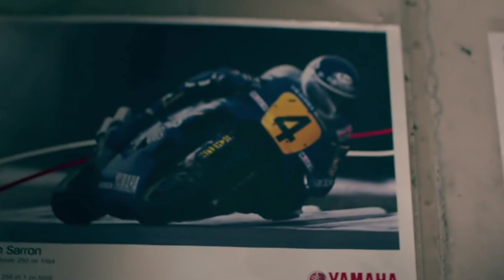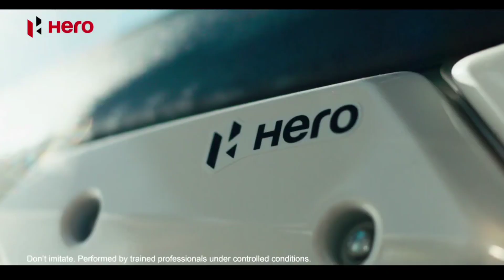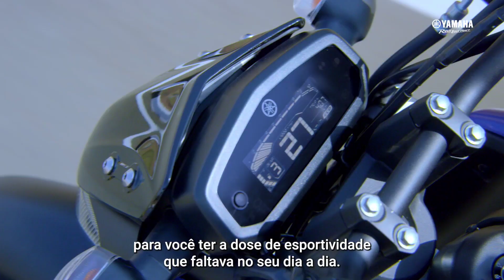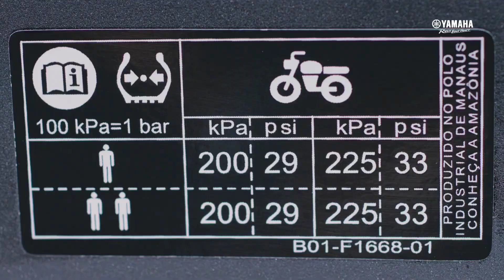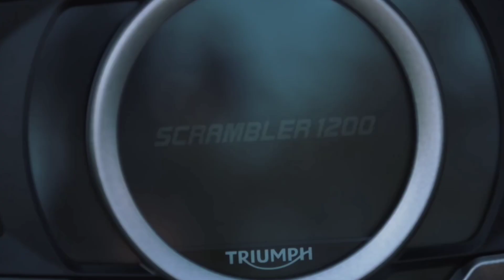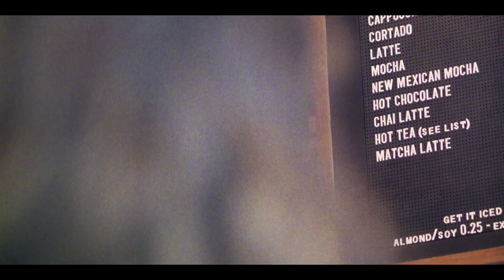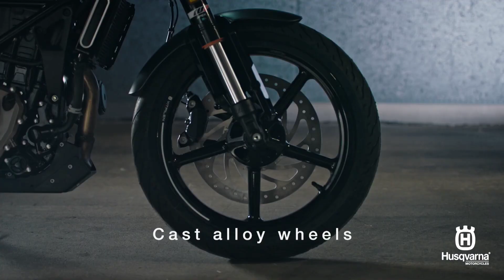TOP 04 Upcoming Bikes 🔥 HERO XPULSE 400 | BAJAJ X TRIUMPH | UPCOMING BIKES IN INDIA 2022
YOUR QUERY...